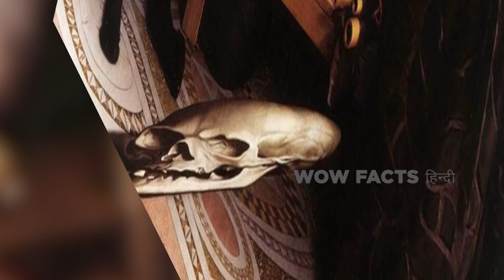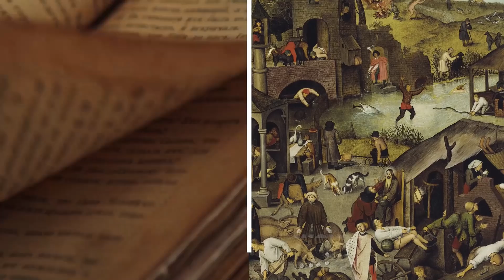मशहूर चित्रों के राज़ो का खुलासा | Revealing the Secrets of Famous Paintings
आपको शायद यह जान कर हैरानी होगी की दुनिया के सबसे ज़्यादा जाने माने चित्रकार अपने कामो के बीच में राज़ छुपाने पसंद करते थे? इनमे से कई राज़ो का खुलासा तो लगभग 100 साल तक नहीं हो पाया, और काफी सारे राज़ तो अभी भी राज़ ही है | तो ज़रा अब दिल थाम कर बैठ जाइये क्यूंकि हम कुछ सबसे बड़े राज़ो का खुलासा करने जा रहे है |

Legal Stuff.